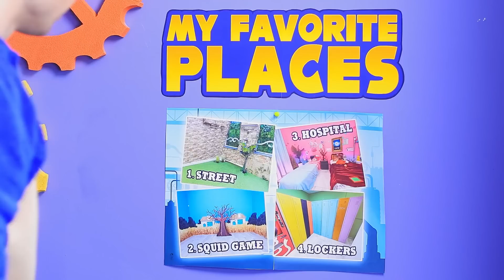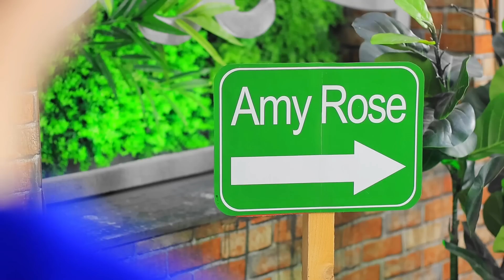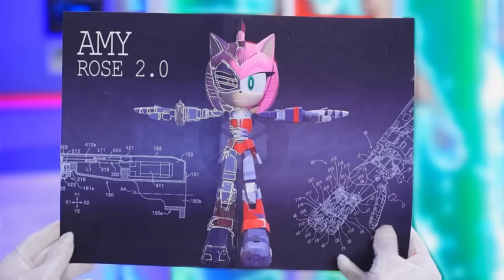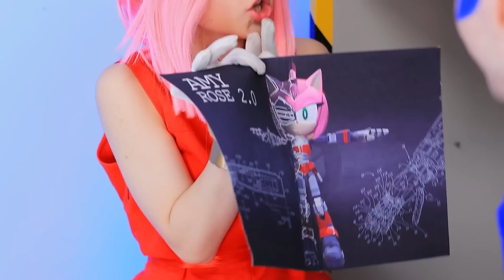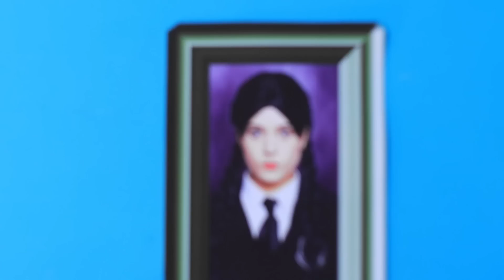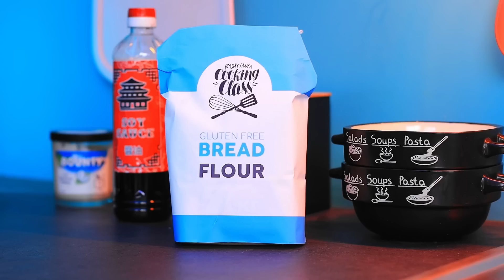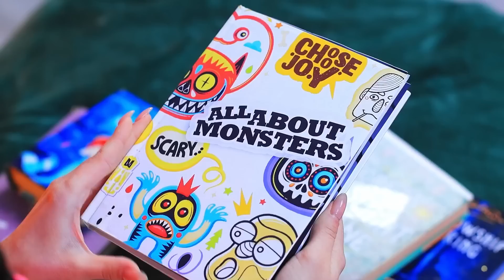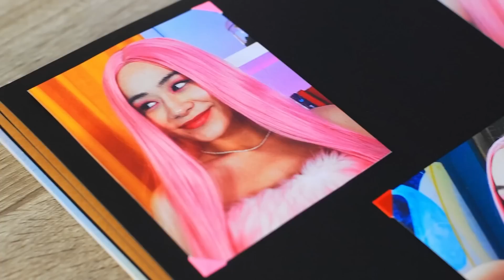Сонік рятує Емі Роуз в реальному житті!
Чи сподобалося відео? Тоді став уподобайку, напиши нам коментар і обов’язково тисни на дзвіночок! Друже, Трум Трум Трік тебе обожнює!